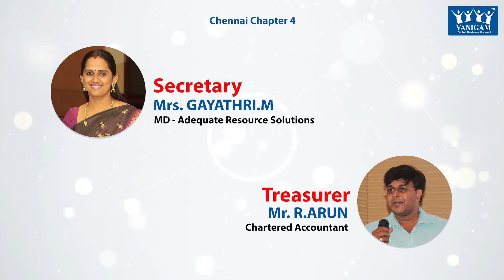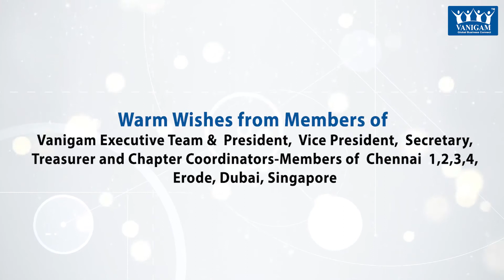Vanigam Meeting Invitation Video Created by Ideamart